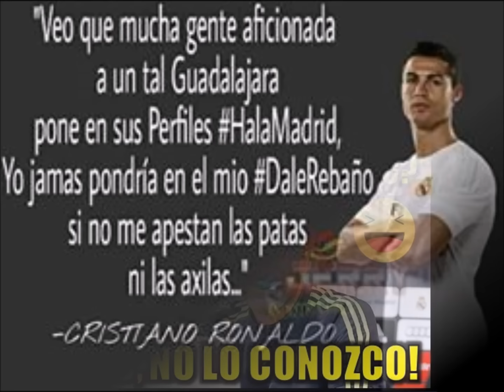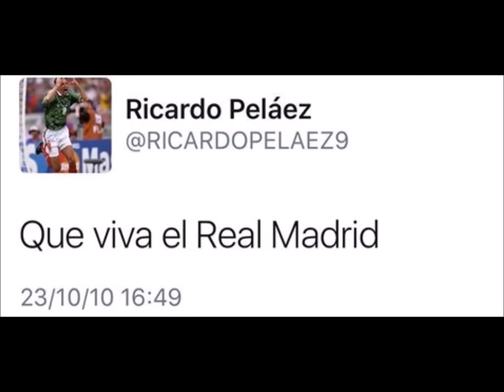MEMES AMÉRICA vs REAL MADRID (Previa) | Semifinal Mundial de Clubes 2016